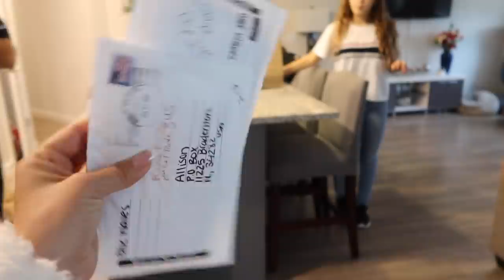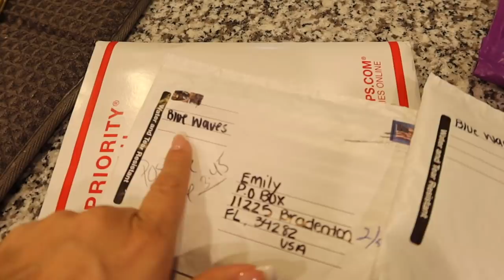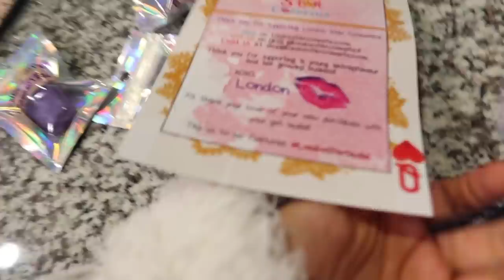I have a Shopping problem / Haul | VLOG #982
I have a Shopping problem / Haul